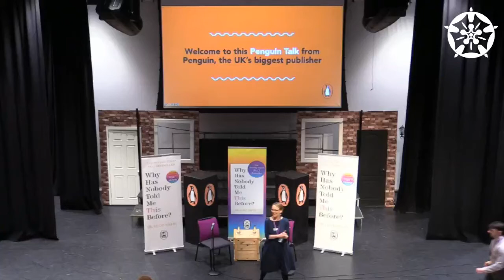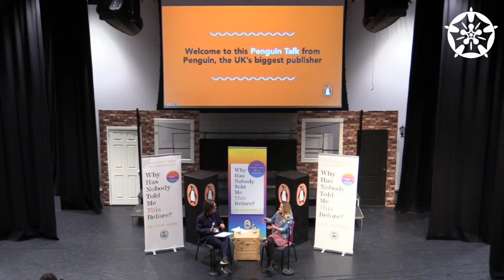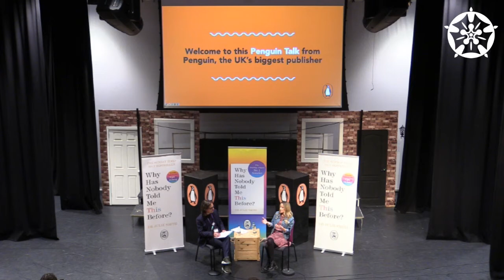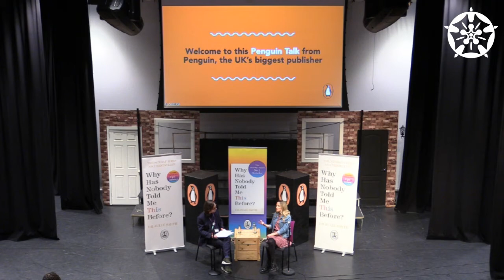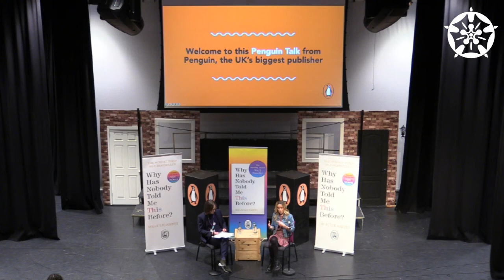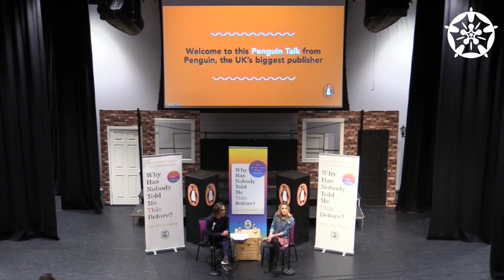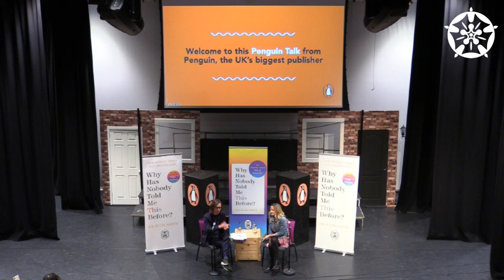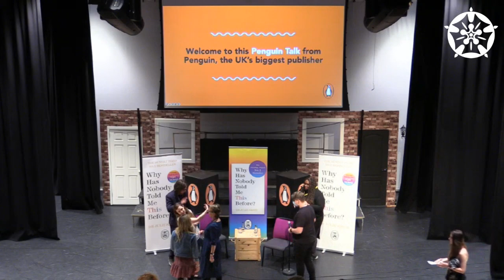Dr Julie Smith | Aspire Talk | Barton Peveril Sixth Form College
Dr Julie Smith, Clinical Psychologist, TikTok sensation and bestselling author, spoke to Barton Peveril students about mental health and her career as a psychologist!